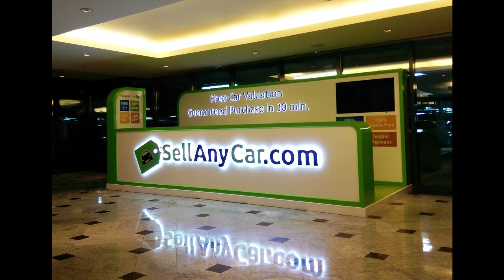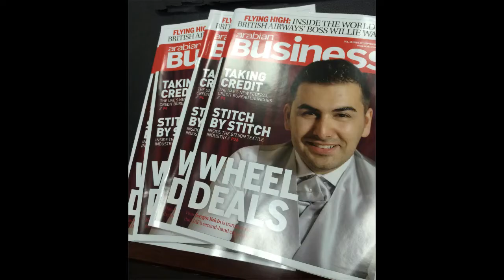Success story of Dubai Billionaire Saygin Yalcin in Urdu/Hindi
Saygin Yalcin (Dubai Billionaire) Life Story, House, Cars And Luxurious Lifestyle
Saygin Yalcin is a German entrepreneur and academic lecturer of Turkish origin, living in Dubai. His businesses are mainly in marketing and online merchandising.